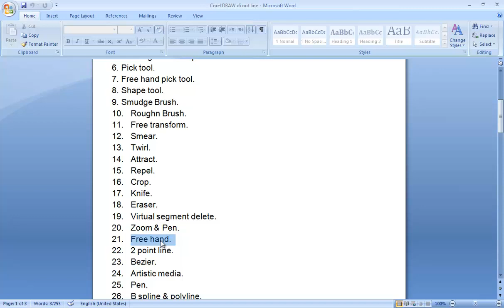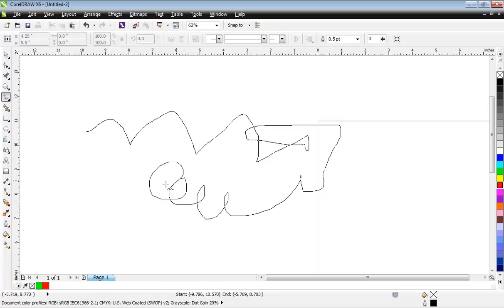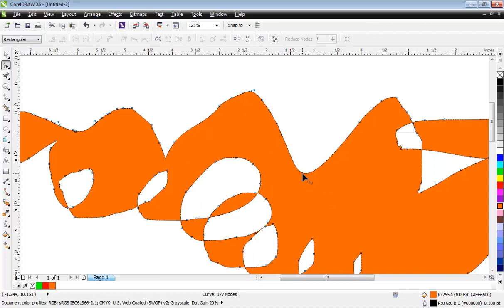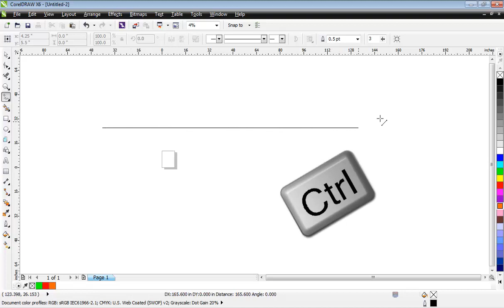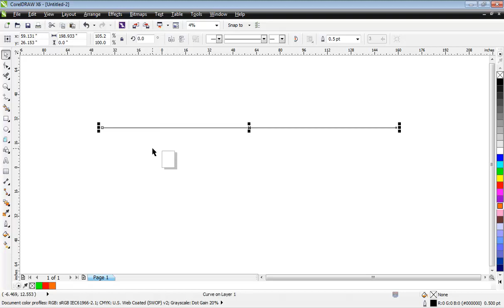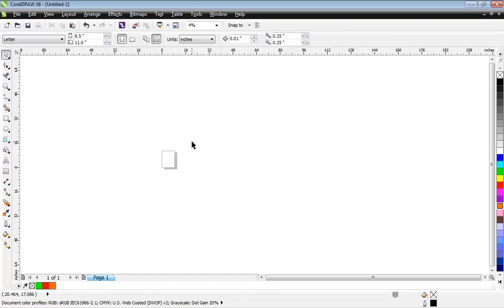Coreldraw X6 Basic to advance complete course Class 20 /2019 اُردو/हिंदी free hand Tool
In this Course, You'll learn about Corel Draw X6 graphics designing in urdu/Hindi with step by step examples,
اس کورس میں ، آپ کورل ڈرا X6 گرافکس کے بارے میں سیکھیں گے جس میں مثال کے طور پر اردو / ہندی میں ڈیزائن کیا گیا ہے ،
इस कोर्स में, आप उर्दू / हिंदी में उदाहरण के लिए डिज़ाइन किए गए कोरल ड्रा एक्स 6 ग्राफिक्स के बारे में जानेंगे,

corel draw tutorial in hindi, corel draw tutorial
coreldraw complete course,
coreldraw complete course in hindi,
coreldraw complete course in urdu,
coreldraw full course in hindi,
coreldraw full course in urdu,
coreldraw basic to advance course,
coreldraw tutorial ,
coreldraw tutorial in hindi,
coreldraw tutorial in urdu,

free hand tool,
how to use free hand tool in coreldraw ,
use of free hand tool,
line sigment tool,